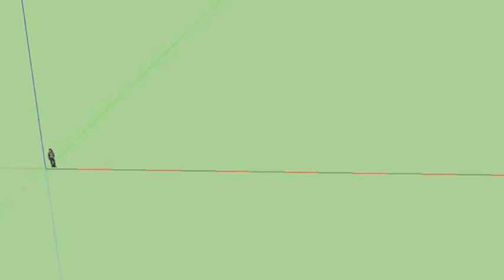Minevival PVP Ep. 2: A SIX KILL!!!!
James and I fight evil forces on minevival. PVP time! I don't know how it happened, but i got a six kill!! Play with us on minevival.net. James's channel is